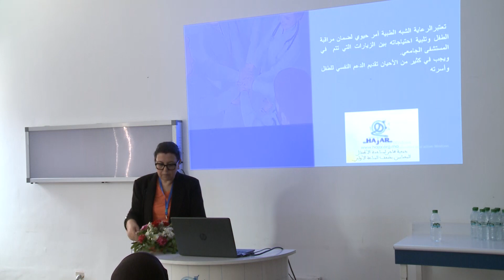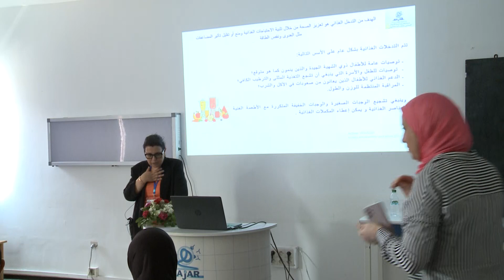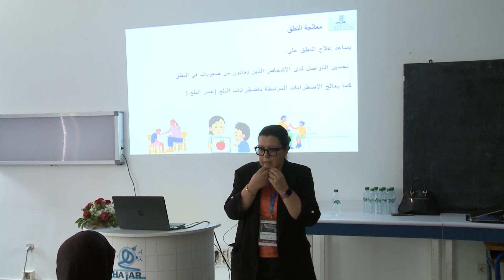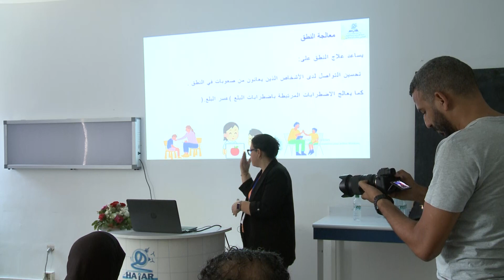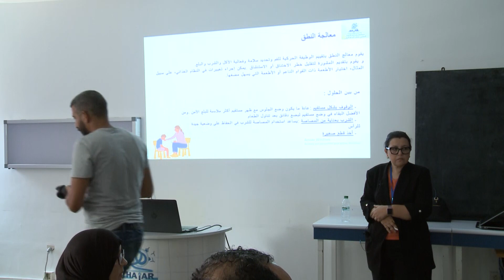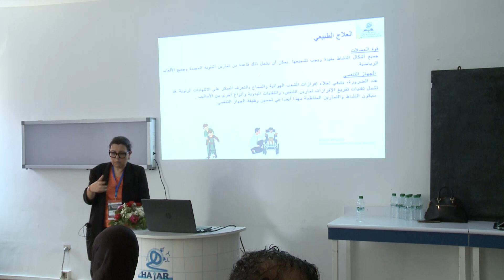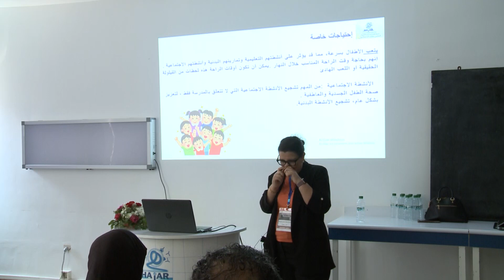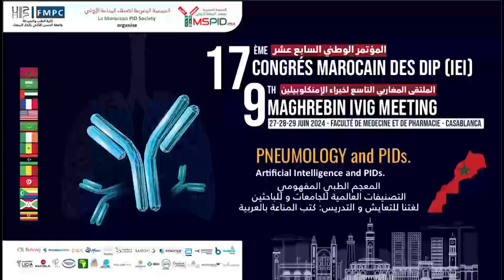Rencontre avec les familles Hajar